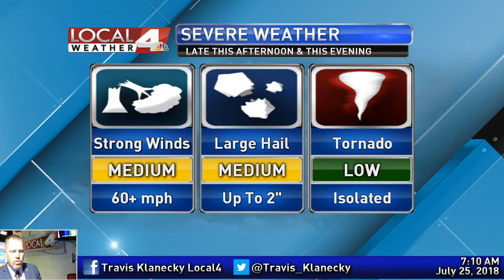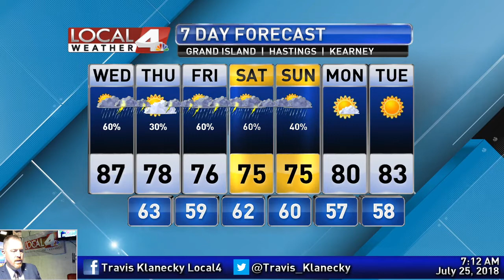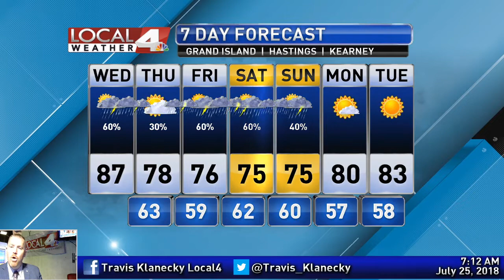July 25, 2018 Weather Briefing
Thunderstorm chances will stick around today with some severe weather possible later in the day.  This will be followed by a big cooldown and more rain later this week.